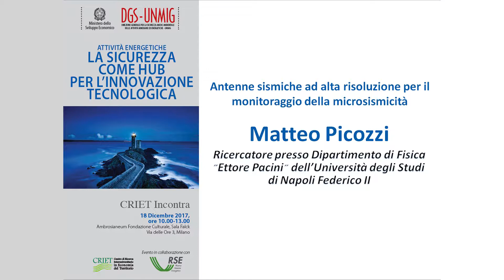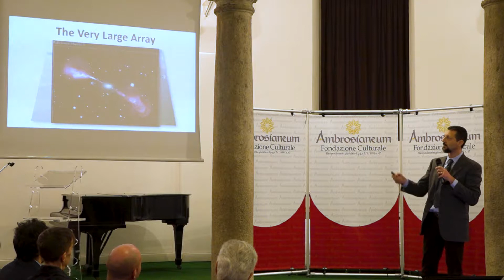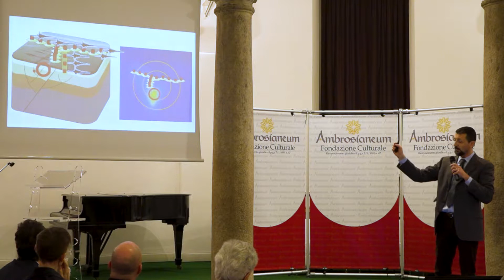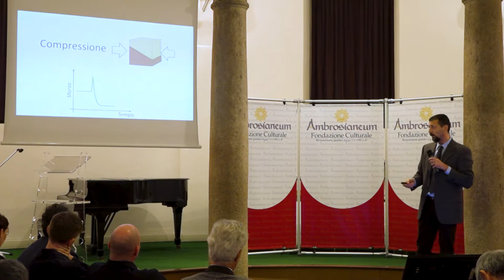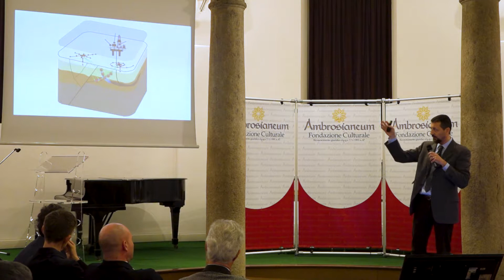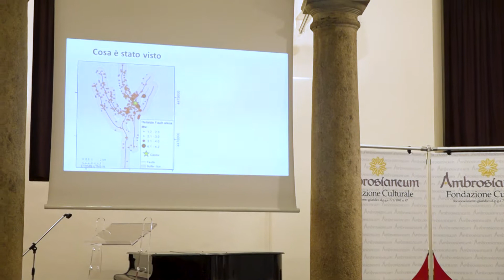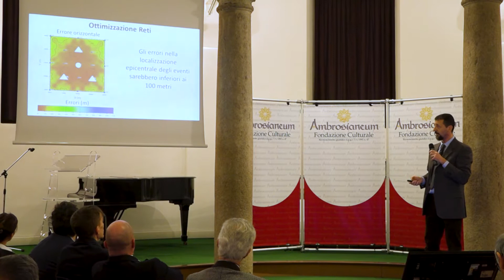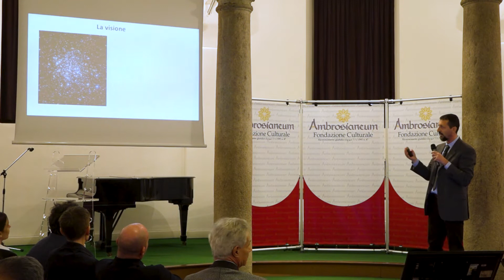Offshore - Milano - Presentazione Matteo Picozzi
Offshore - La sicurezza come hub per l'innovazione tecnologica - 18 Dicembre 2017 - Ambrosianeum Fondazione Culturale, Sala Falk